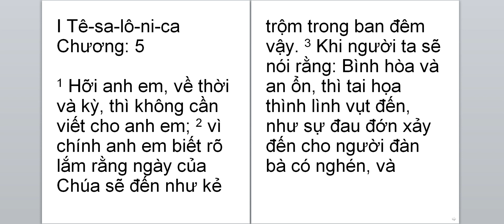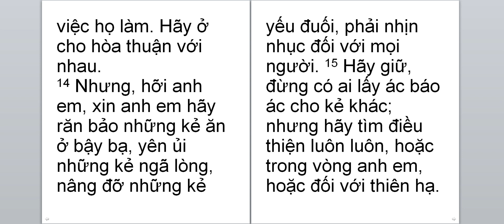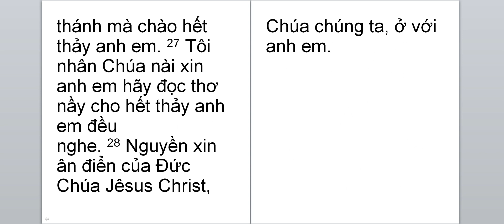1Tê sa lô ni ca 5